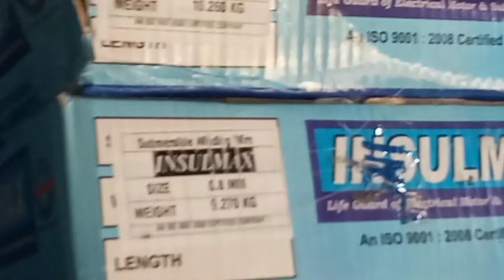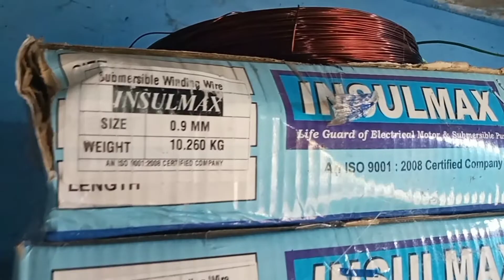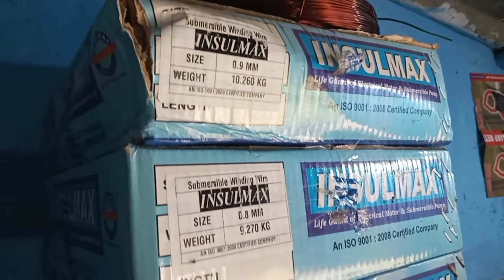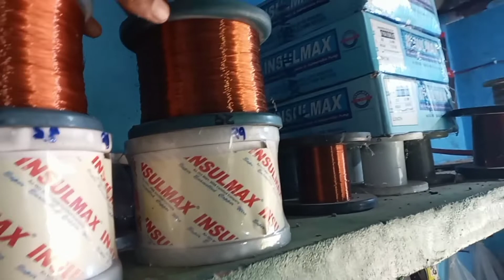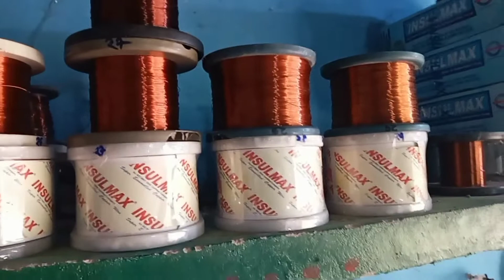Copper Wire Price || Motor Winding Wire Price || Wholesale Copper Wire Rate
Cover Topic
Copper Wire Price
Motor Winding Wire Price
Wholesale Copper Wire Rate
Copper Wire
New Copper Wire Price
Winding wire price
Winding Copper wire rate
Copper Wire Rate
Copper Wire Wholesale Price
Copper Wire Wholesale Rate
Motor Winding Wire
Submersible Motor Winding Wire
Submersible Wire Price
Submersible Wire Rate
Submersible Wire Wholesale Price
Submersible Motor Winding Wire Price

Location Dist-Malkangir Post-Portel At Tekguda 764051 Name Swaraj Majumdar                                         《 Please Come